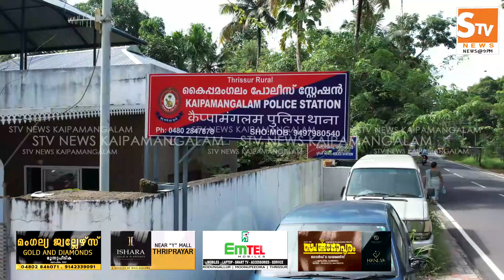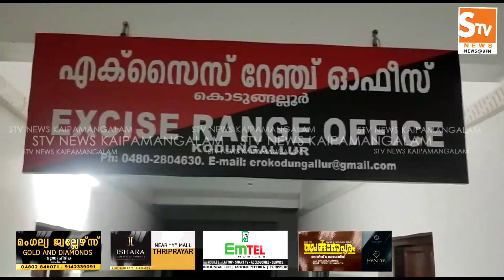Kaipamangalam Stv News @ 9 PM 25.08.2023